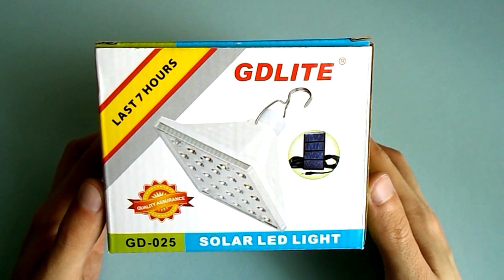LED лампа с аккумулятором и солнечной панелью GD-025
★ Привет! На моих видео вы точно не заскучаете! :) Канал Poleznye tovary ( Полезные товары ) -  обзоры (в основном, поверхностные), тесты, сравнения всевозможных полезных хозтоваров и мои рекомендации. Также Видосы, посвященные всевозможным ПРИКОЛАМ из Китая! Есть Топы Интересных Гаджетов из Китая! Многое преподносится с ЮМОРОМ! Прочь весь негатив!
Видео загружаются регулярно!

★ КОНКУРСЫ Каждую НЕДЕЛЮ! Участвуй и Выигрывай!